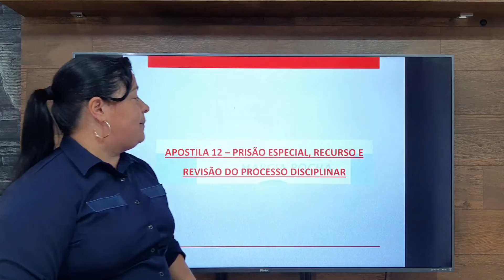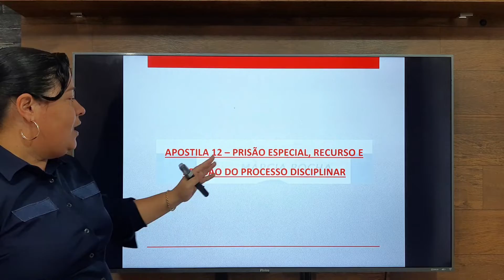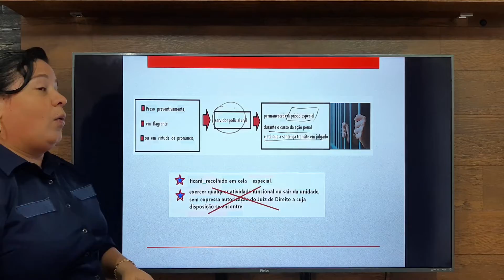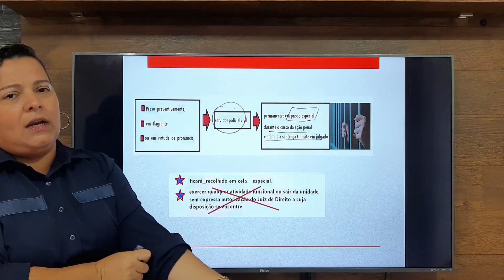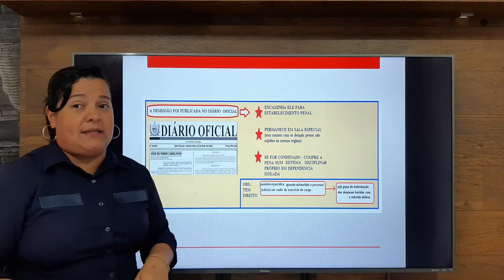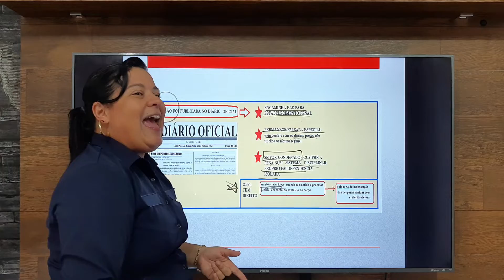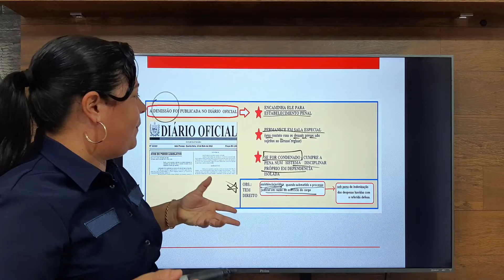ESTATUTO DA POLÍCIA CIVIL DO ESTADO DE RONDÔNIA - CURSO COMPLETO (aula 12)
Adquira o seu curso completo com vídeo-aulas gravadas pela professora Márcia Rocha. Acompanha apostilas em PDF todas esquematizadas com desenhos simplificados da LEI e com questões resolvidas do Estatuto da Polícia Civil do Estado de Rondônia. O melhor curso de todos os tempos